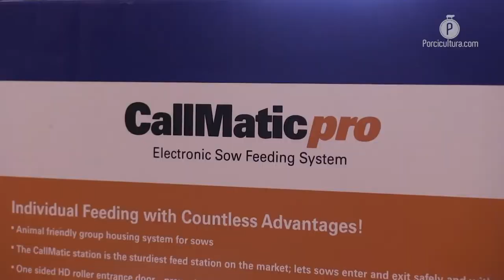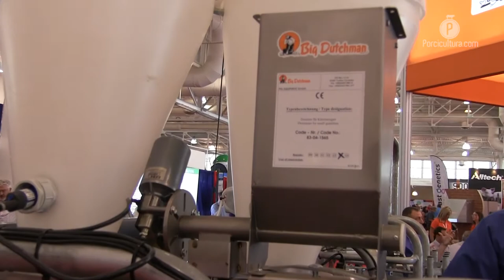CALLMATIC, opción de Big Dutchman para el manejo de hembras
El manejo de hembras en grupo o Group Sow Housing es una práctica cada vez más común en la porcicultura, y en este caso platicamos con el personal de la firma alemana para que nos explicaran su apuesta para este mercado.